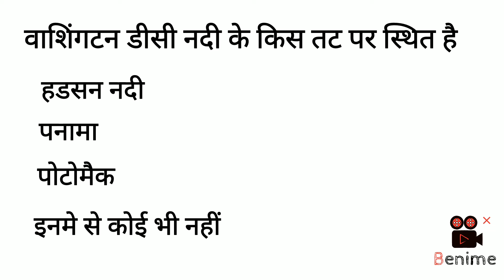वाशिंगटन डीसी नदी के किस तट पर स्थित है